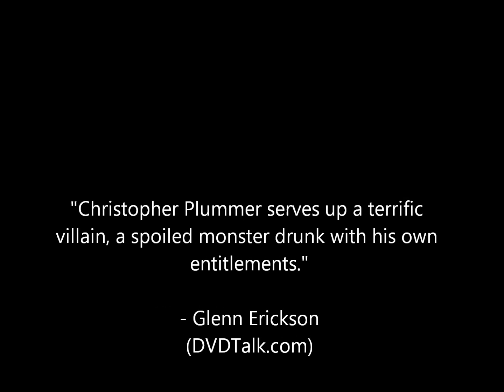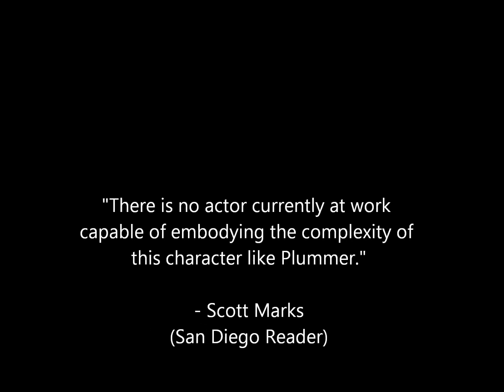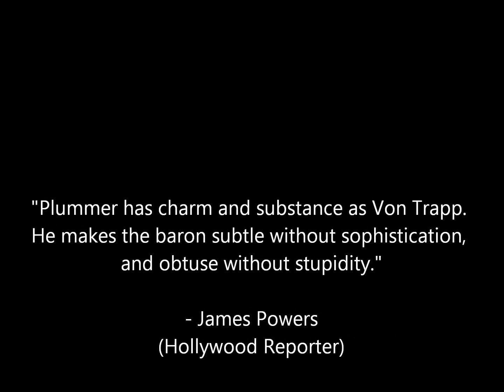Top 10 Christopher Plummer Performances